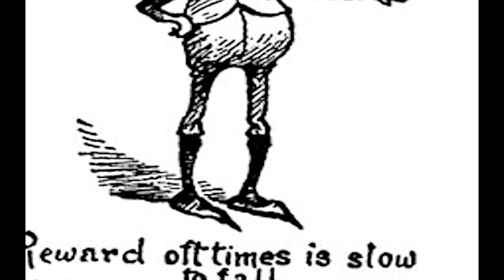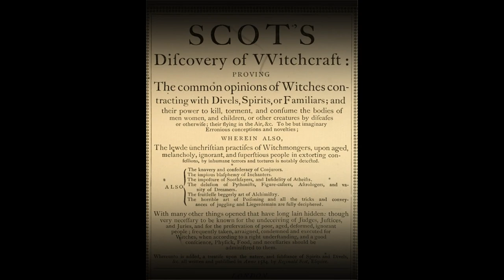House Goblins the Little Helpers. Hobgoblin, Brownie, Bwca, Fenodyree, Uruisg & Boggart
In this episode I tell you some of the folklore and cases of household Faerie spirits... the Hobgoblin, Bwca, Brownie, Uruisg, Fenodyree and Boggart. They are shy creatures who appear in your home, farm or barn at night to carry out tasks and work... they only ask for no acknowledgement, only a little food  and/or cream in payment. Insult them though and they turn Boggart!! This episode has individual cases as well as descriptions of species, and also places you can visit to this day that are documented as having had... or still have... house goblins!

0:00 Introduction House Goblins & Preventing Boggarts
2:11 Brownies. Their Natures & True Stories. Cauld Lad of Hylton & Other Tales
11:56 Hobs, Hobgoblins & Lobs. Their Natures & True Tales. Hobbits & Tolkein
15:05 Bwca & Bwbach. Their Natures & True Tales.
19:28 Fenodyree. Their Natures & True Stories
20:45 Uruisg. Their Natures & True Tales of Scottish Clan Uruisgs
22:54 Some Named House & Farm Goblins
24:10 Brownie Clod A Sad Story
26:03 Closing Thoughts

Attributions -
Art, photography, writing :
As always the main artist images used are by my husband, artist and illustrator Marc Potts
You can find more of his work ... he is also on Facebook and Instagram
If you love crafting faerie things you can buy printable downloads of his artwork and more at the Etsy shop
... I am also on Facebook and Instagram, I sculpt and craft and write
Folklorists :
Katherine Briggs, Thomas Keightley, John Brand, Hogg, Phillip Atkinson, RL Tongue, John Rhys, John Gregorson Campbell
Wikimedia Commons Art and Photos :
lF D Hardy, Merrill, R Doyle, Palmer Cox, Barber, CK Norwid, Eugenio Zampghi, JH MAris, S van Hoogstraten, Goodwin Kilburne, A Tidemand, Alexander P Kapp, Robert Bone,  Saffron Blaze, Rosser1954, Michal Kladjban,  Shazz, image mysteriousbritain.co.uk
Images and videos from Pixabay :
video :  AlexKopeykin, BEOMSU KIM, Gziku, Janusz M, John MacDougall, Lukas Bieri, NewLayer, Paul Maunders, SensorycznyTata, Thomas Holder, Victor Salazar, Westercamp
photos :  Cincent Clro, Robert Diam, jarekgrafik, Jerzi Gorecki, Darius Csawicky, Kirby, prawny, Sarah Richter, Analogicus, Annacapictures, Aurelie Luylier, Ben Lescure, congerdesign, DarkmoonArt, Dzidra Dubois, Foto-Rabe, Francis Tendencia, Hans Braxmeier, Herbert Aust, Jessicahaylerjs, Manfred Richter, Mateusz Wyszynski, Peter H, Stocksnap, Viviane Monconduit, Wei Zhu, Ylanite Koppens, The Other Key
Film and Stage stills courtesy of:
The Chagford Filmmaking Group, their actors and creatives